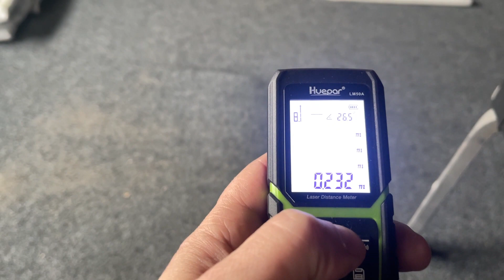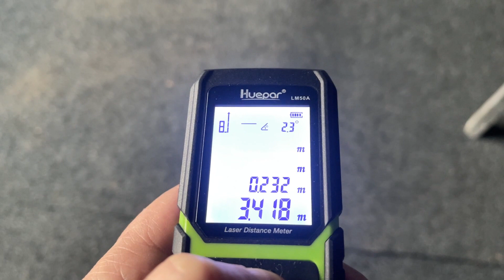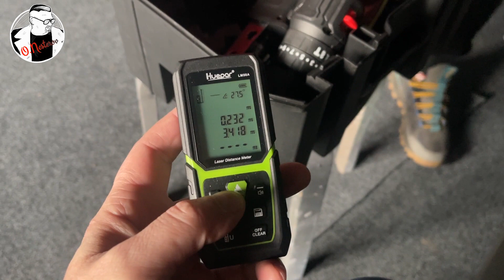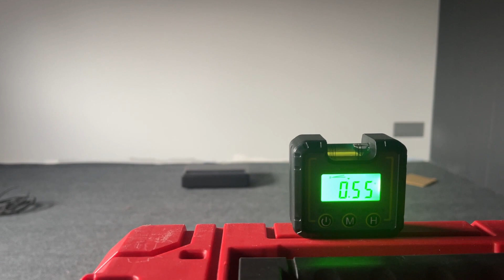ЧУДО чемоданчик, трое из ларца